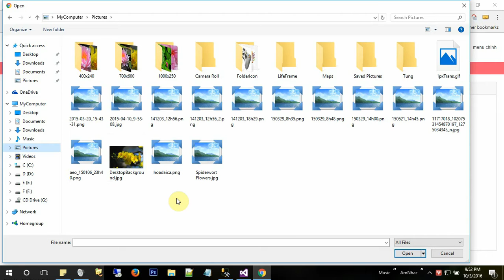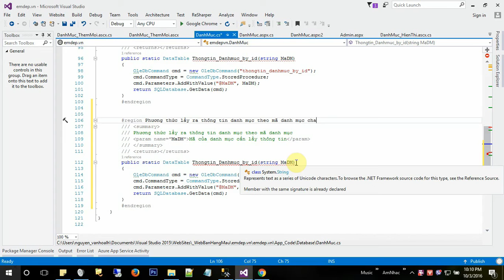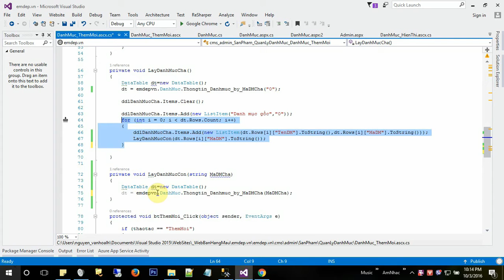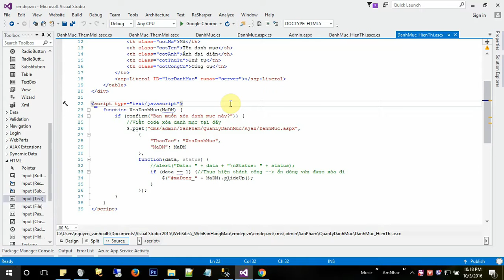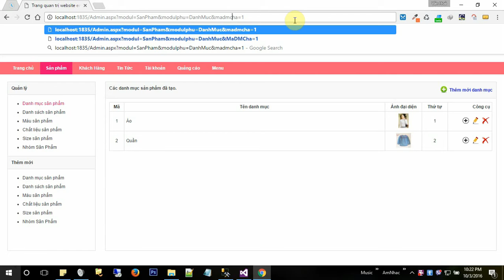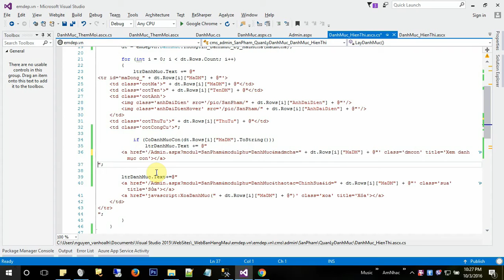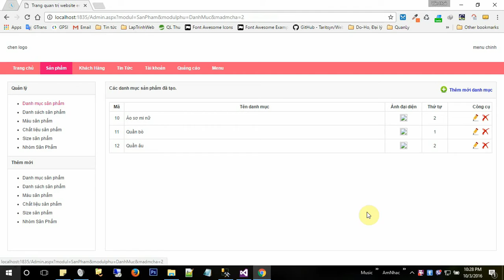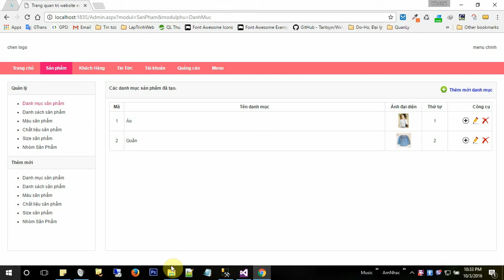15. Làm danh mục sản phẩm đa cấp như thế nào - Thiết kế website bán hàng bằng asp.net webforms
15. Làm danh mục sản phẩm đa cấp như thế nào - Thiết kế website bán hàng bằng asp.net webforms
Link download bộ code, file .bak là bản backup database (thông tin vào trang admin.aspx lưu ở bảng DangKy, tên đăng nhập admin, mật khẩu admin) xem tại phần mô tả video đầu khóa học
Thông tin trong khóa học bao gồm:
Quy trình tạo ra một trang web
Các tạo website bán hàng từ a-z
Hướng dẫn tạo website bán hàng
Hướng dẫn thiết kế website bán hàng
Học lập trình website
Học lập trình html css
Học lập trình javascript
Học lập trình website bằng asp.net webforms
Xây dựng cms

Photo by Clément Hélardot on Unsplash

Tôi là Văn Hòa Nguyễn.
Với hơn 10 năm kinh nghiệm làm việc trong lĩnh vực thiết kế website, đồng thời là một lập trình viên chuyên nghiệp, tôi đã tham gia thực hiện hàng trăm dự án website cũng như đào tạo rất nhiều thế hệ lập trình viên cho công ty.
Tôi hy vọng với kiến thức và kinh nghiệm của mình, tôi có thể giúp các bạn học lập trình từ cơ bản đến nâng cao, tìm hiểu quy trình và tự xây dựng được một website chuyên nghiệp theo ý mình.